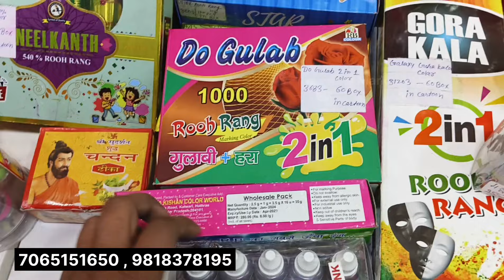सबसे बड़ा गोदाम Holi Market In Delhi / Sadar Bazar Holi Market | Wholesale Holi Items Pichkari,Gulal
Shop Name - Basma Trading Company

Adress:- 1st floor, 1036/37 , gali ghosiyan known as gali makhan wali pan mandi sadar bazar delhi :- 110006

Only wholesale